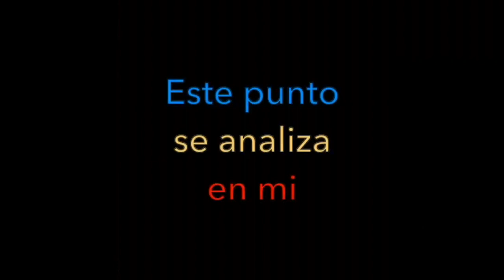PU7- Helène (fatiga)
Este caso fue resuelto empleando un sólo Punto de Acupuntura.
Con él, seguimos dando ejemplos clínicos del temario explicado en:
- Mi Canal de YouTube : @cmartorell.acup.8

Esto es Formación Avanzada en Acupuntura
Te apuntas? ;)